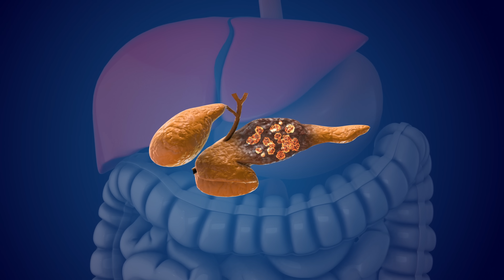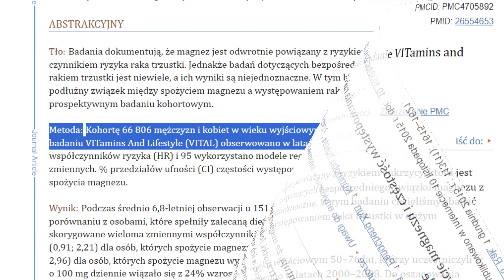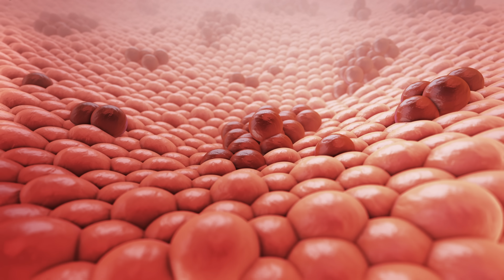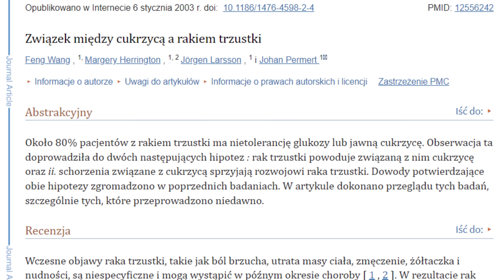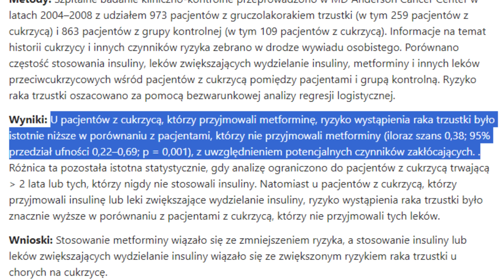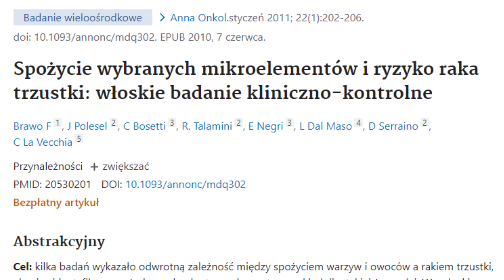Pierwszy objaw RAKA trzustki. Jak nie zachorować?